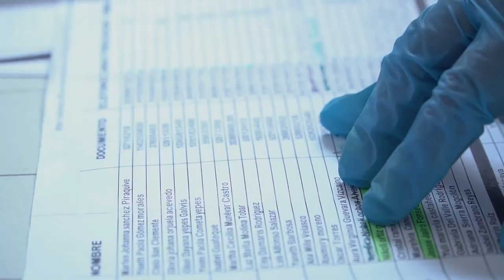Mujeres que cuidan su propio proyecto de vida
Conoce a Aura, Omaira y Gisela, mujeres cuidadoras que participaron en las Estrategias Educativas Flexibles (EEF) del Sistema Distrital de Cuidado de Bogotá, Colombia, apoyadas por el BID.

Sus historias demuestran la importancia de invertir en sistemas de cuidado para cerrar las brechas de género en la educación y el mercado laboral en América Latina y el Caribe, así como garantizar el derecho a cuidar y ser cuidado.